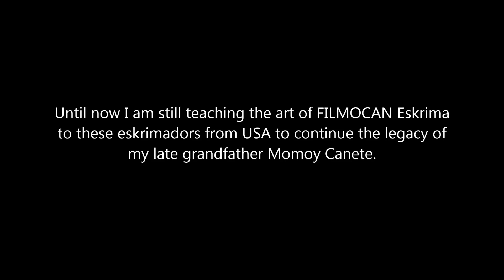Filmocan San Miguel Eskrima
SGM Momoy Canete was born on November 22, 1904, he grow up in the province of San Fernando, Cebu. During his childhood years, he was a strong devotee of St. Micheal Archangel (a patron from barrio Cabat-batan) He always watched the statue of the angel every time it passed to him and he do the sign of the cross as a symbol of his devotion to St. Micheal . He was amazed by St. Micheal because this angel is a warrior of God. When he reached his teenage years, he started to learned the art of eskrima from P. Aranas, J. Tecson, and J, Tekya but he realized that there was lacking on the system of eskrima. Then he met Saavedra (from labangon fencing club) and Momoy learned a lot from him. But unfortunately the LABANGON FENCING CLUB got disbanded and Sgm. Momoy enhanced the his learnings from the Labangon Fencing Club and he named his style SAN MIGUEL ESKRIMA in honor to Angel Micheal Archangel. While SGM Momoy was practicing, Saavedra saw him asked what kind of style are you practicing? because it became more comprehensive compared before. Then SGM Momoy replied that my style called SAN MIGUEL ESKRIMA. Before the Doce Pares was founded SAN MIGUEL ESKRIMA was already existed and its only SGM Momoy who founded the SAN MIGUEL and no one else.

AND THE LEGACY CONTINUES!